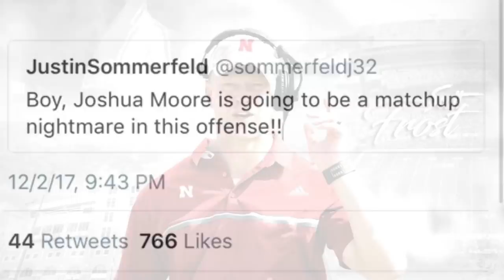Scott Frost Nebraska | Welcome Home | Man of Steel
Audio - Man of Steel trailer theme